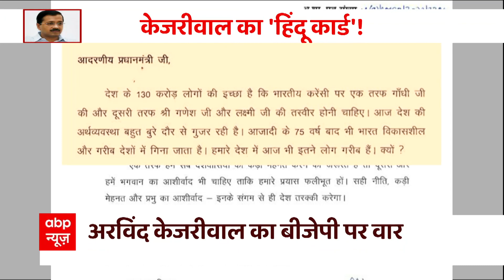नोटों पर लक्ष्मी-गणेश वाला Kejriwal 'प्लान' Gujarat चुनाव में दिलाएगा वोट?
अरविंद केजरीवाल ने गुजरात चुनाव में नोट पर लक्ष्मी-गणेश वाला दांव चल दिया, जिसपर खूब सियासत हो रही है. उन्होंने एक बार फिर इस मुद्दे पर बीजेपी को घेरने की कोशिश की.